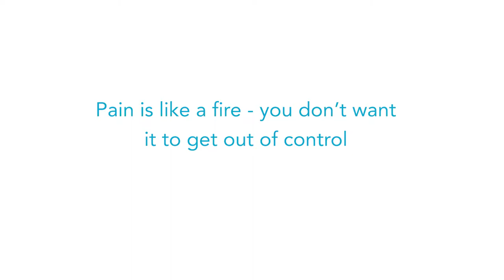Understanding and managing pain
In this video by Canadian Virtual Hospice, Ahmed Al-Awamer MD, MHSc describes that pain can be heightened in young adults, and that pain management needs to be personalized so that the pain is kept under control.

Discover more at LivingOutLoud.ca